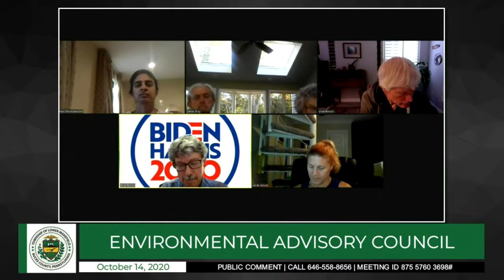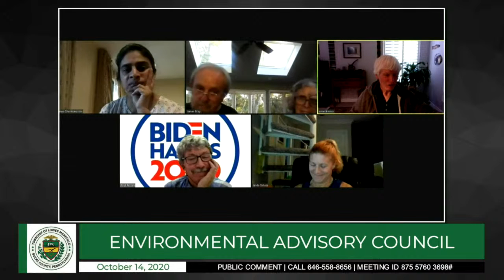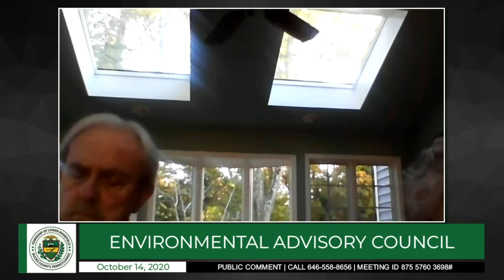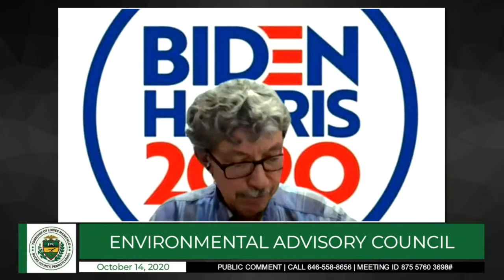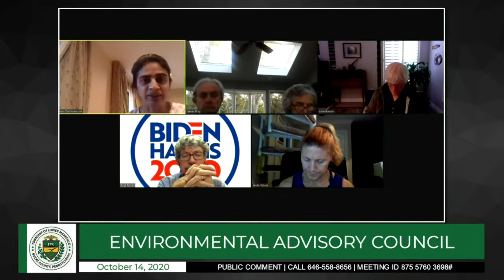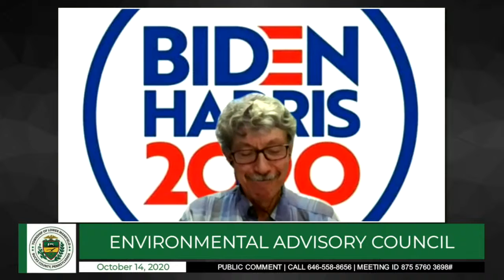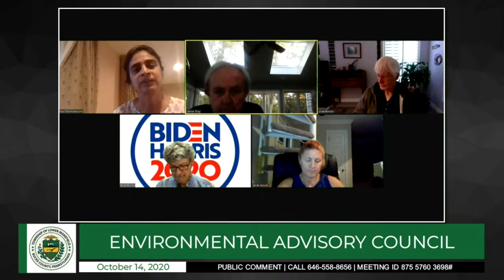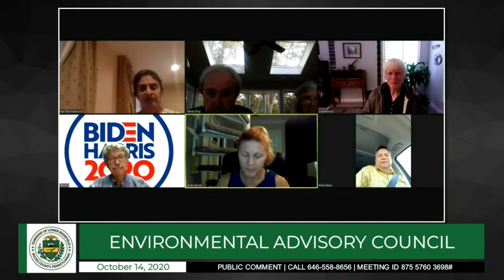Lower Makefield Township | Environmental Advisory Council | October 14, 2020 | 5pm